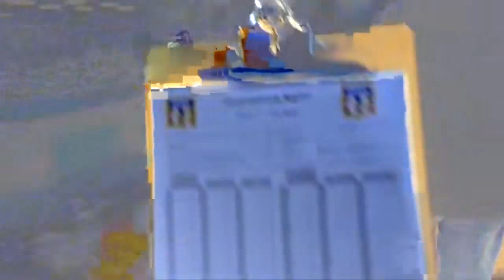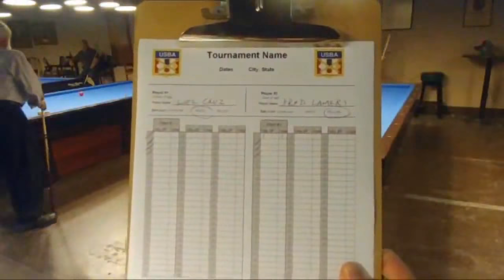Cruz - Lamers, Rushville 2018